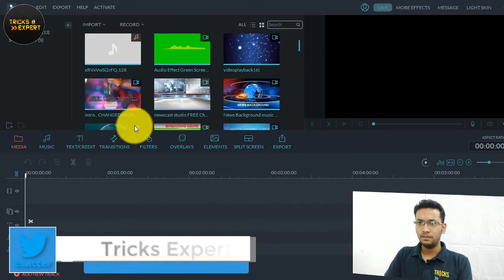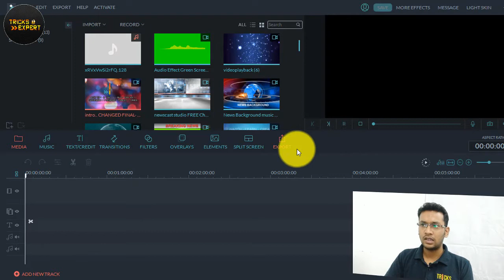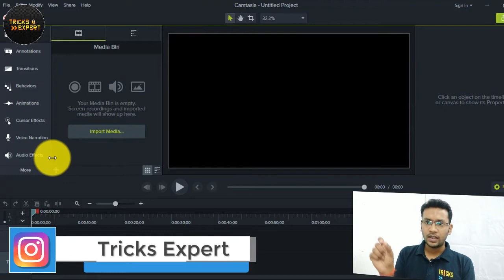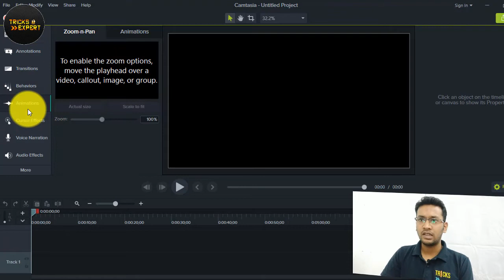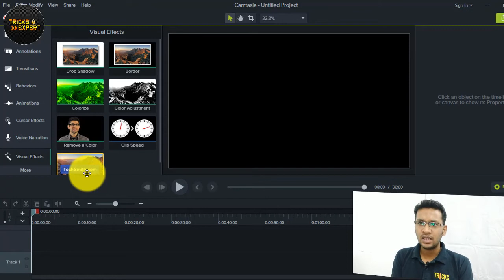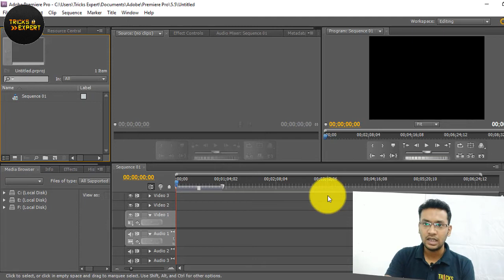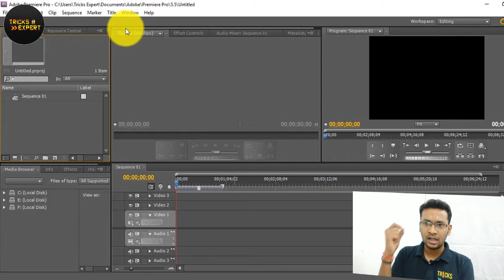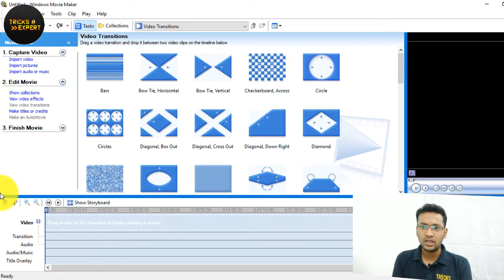5 Best Budget And Free Video Editing Software For Windows 7, 8, 10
Best Video Editing Software For Youtube Videos | How To Edit Videos For Youtube | Best Video Editor For Cinematic Effects |